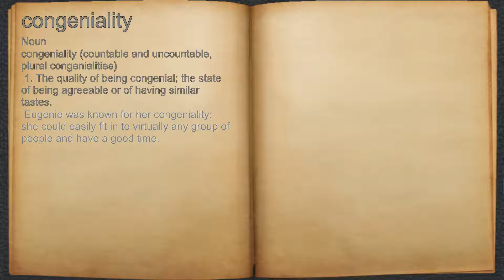What does congeniality mean?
A spoken definition of congeniality.

Intro Sound:
Typewriter - Tamskp